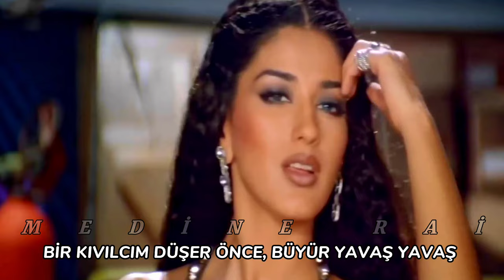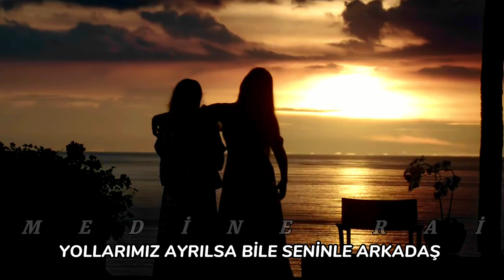Gripin - Arkadaş (Lyric Video)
Sevdiğin kitaptan alıntı yapalım Meri Jaan 🫂💜💙

"Birbirimizi görecek olmamız ne güzel." ~ Bir gün gerçek olacağını bilmek bile beni en mutlu kişi yapıyor.

"Seni hiç görmesem bile, bana aitsin!" ~ Hayatımda öyle kıymetli bir yerdesin ki o yeri senden başkası asla dolduramaz.

"Ruhları birbirine bağlı insanlar vardır yürekleri mesafe kabul etmez." ~ Ne zaman yan yana geleceğiz bilmiyorum ama her gün güneş bizim için doğsun da ellerim o tatlı yanaklarına kavuşsun diye bekliyorum. 😜😂💖

"Ve sana diyecektim ki, seni düşünmeden bir gün bile geçirdim." ~ Dostluğu senle bilmek, seninle öğrenmek ne büyük bir hediye bana. 💎💝

"Kanadından öpüyorum kalbimin kuşu."🕊️🦚💙💜